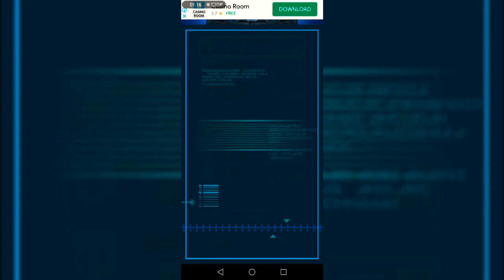Spaceship shooting game, Galaxy Wars